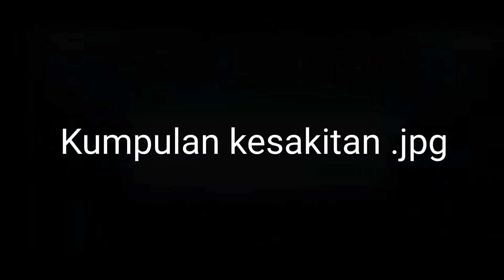End Of Hatsune Miku.EXEcuted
Dibalik layar lagu End of Miku yang udah aku selesaiin, disitulah terdapat meme yang menambah asupan nutrisi kalian 🙃🤣.

Buat editornya lebih tepatnya seorang temen yang lebih dari sahabat dan sahabat yang lebih dari sahabat wkwk hehehe makasih buanyaaakkk buanget. Makasih banyak juga udah nemenin di saat² susahku juga. Doaku dan harapanku buat kamu yang terbaik.

🙏 Makasih Banyak Ya 🙏
@HatsuenAyumu - Editor, sahabat paliiiinggg deket, support apapun keadaaanku